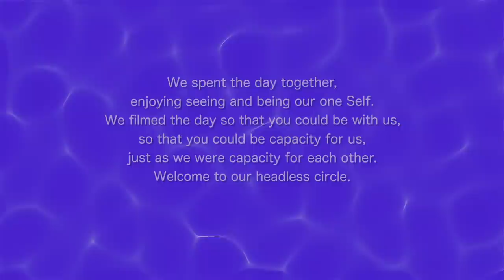6 Workshop with Richard Lang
One day workshop with Richard Lang and friends